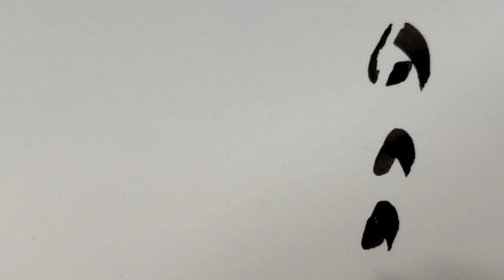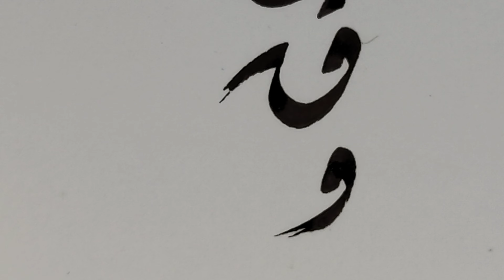الدرس الخامس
دورة تحسين الخط بتعلم اساسيات خط الرقعة